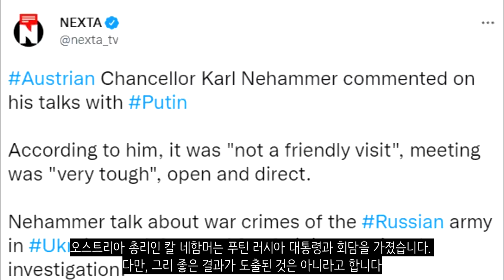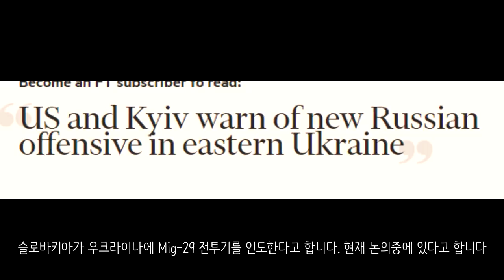[속보] 마리우폴에서 화학무기 사용됐나?_우크라이나 긴급속보157_[센서 스튜디오]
보로드얀카입니다. 리투아니아 총리인 잉그리다 시모니테는 보로드얀카를 방문하였습니다. 이곳에서 전쟁의 참상을 보고받았습니다. 우크라이나에 대한 지지를 확실히 했습니다 - 잉그리다 시모니테

하르키우 지역입니다. 러시아군의 포격 모습입니다.  - 우크라이나 현지 제보(텔레그렘)

루한스크 지역입니다. 우크라이나군은 이곳에 대해 광범위한 포격을 진행하였습니다. 이로 인하여 건물이 완전히 반파되어 있는 모습입니다 - 우크라이나 현지 제보(텔레그렘)

돈바스 지역으로 가는 대규모 러시아군의 행렬입니다. 매우 길게 행렬이 이어져 있습니다. 이들은 러시아 해군보병대입니다.  - 우크라이나 현지 제보(텔레그렘)

마리우폴 시가지입니다. 체첸군이 RPG 대전차화기를 통하여 우크라이나군에게 공격을 가하는 모습입니다.  - 우크라이나 현지 제보(텔레그렘)

우크라이나군이 NLAW를 통하여 러시아 AFV를 공격하는 모습입니다. 완전히 파괴되었습니다 - 우크라이나 현지 제보(텔레그렘)

러시아군을 공격하는 우크라이나군의 포병대 모습입니다. 드론을 통해 확인하고 있는데요. 러시아 BMP 2대를 성공적으로 타격시켰습니다. - 우크라이나 현지 제보(텔레그렘)

러시아의 대규모 호송대입니다. 이들에 대한 우크라이나군의 공격이 이어졌는데요. 호송대가 완전히 격파되었습니다. - 우크라이나 현지 제보(텔레그렘)

벨라루스는 폴란드군이 벨라루스 검문소에 발포를 했다고 주장했습니다 - RIA

도네츠크 인민 공화국의 수장인 데니스 푸실린은 도네츠크 남쪽에서 슬로뱌스크에 이르기까지 대규모 포위를 진행한다고 합니다. 이 병력에는 우크라이나군이 10만명 정도 있는 것으로 추정되고 있습니다. 이 포위가 진행될 경우 우크라이나군은 후방으로 방어선을 빼야합니다 - RIA

우크라이나 전쟁에서 러시아의 피해는 상상 그 이상이라고 합니다. 37개 ~ 38개 BTG(대대전술단)가 무력화되었다고 합니다 - 마크 어반

마리우폴을 지키는 우크라이나군에 의하면 러시아군이 화학무기를 사용했다는 주장을 했습니다. 다만, 펜타곤에서는 아직까지는 마리우폴에서 화학무기가 사용된 것이 확인이 안됐다고 밝혔습니다 - 키이우 인디펜던트

영국은 러시아의 화학무기 사용 조사에 착수했다고 합니다. - 리즈 트러스

러시아군 전사자의 20%가 장교급이라는 소식이 전달되었습니다. 약 3700명 정도입니다 - 한국일보

현재까지 확인된 러시아군의 전쟁범죄는 5800건으로 추산되고 있습니다 - 알자지라

크로아티아는 러시아 대사관 직원 24명을 추방시켰습니다 - 연합뉴스

프랑스는 러시아 외교관 6명을 페르소나 비 그란타로 선언했습니다 - NEXTA

오스트리아 총리인 칼 네함머는 푸틴 러시아 대통령과 회담을 가졌습니다. 다만, 그리 좋은 결과가 도출된 것은 아니라고 합니다 - NEXTA

러시아는 스웨덴과 핀란드의 NATO가입에 대해 엄중한 경고를 내렸습니다. NATO에 가입하지 말라고 합니다 - BBC

슬로바키아가 우크라이나에 Mig-29 전투기를 인도한다고 합니다. 현재 논의중에 있다고 합니다 - 파이낸셜 타임즈